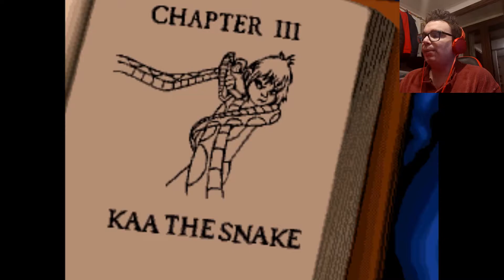RetroLovers- Il Libro della Giungla: Il Videogioco?! Un Bel Ricordo D'Infanzia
Un tuffo nel passato per questo Retrolovers in cui vedo com'era il Libro della Giungla (The Jungle Book) su Snes avendolo giocato solo su Windows 95/98